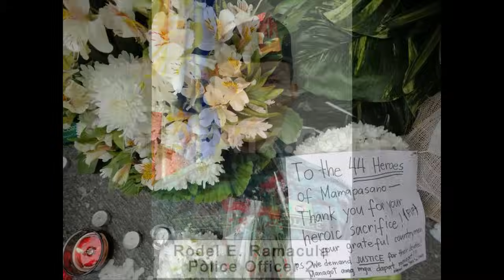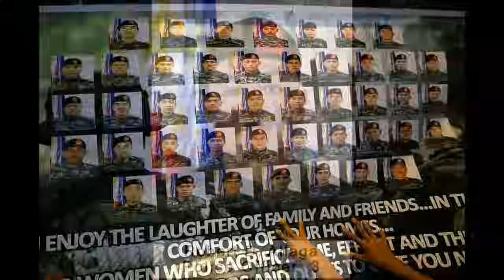Fallen 44 - PNP-SAF (A Tribute)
"To us, our brother in arms, you will never be just a number. You will always be our comrades. We know your names, we know your faces and we will never forget the times we fought side by side."